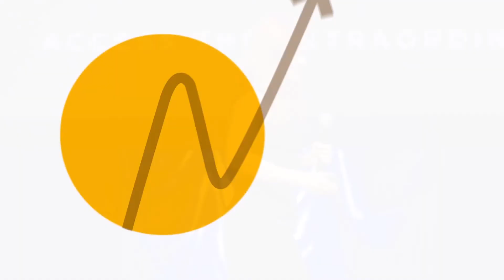2017 Austin A-List: Ingrid Vanderveldt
Ingrid Vanderveldt, Founder, Chairman & CEO, Vanderveldt Global Investments & EBW2020, speaks at the Greater Austin Chamber of Commerce's A-List Awards on May 25, 2017, an event recognizing the most innovative startups in Austin.